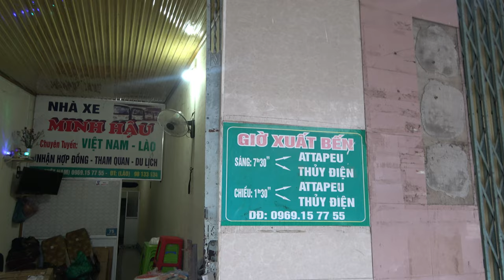ep.75 | 700km, 22시간. 베트남 나짱에서 라오스 팍세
구글에 찾아봐도 잘 나오지 않는 나짱에서 팍세 가는 방법.
슬리핑 버스, 버스를 갈아타고 Bo Y 국경을 넘어서 팍세로 가게 되는데..
앗페유에 버려진 한국인이 있다?
살면서 손꼽히게 당황스러운 상황이 발생하는데 -_-;

4K로 변경하시면 더욱 더 선명한 화질로 보실 수 있습니다 :D